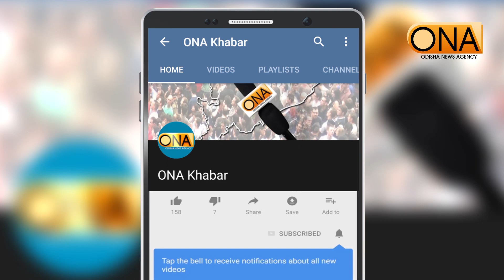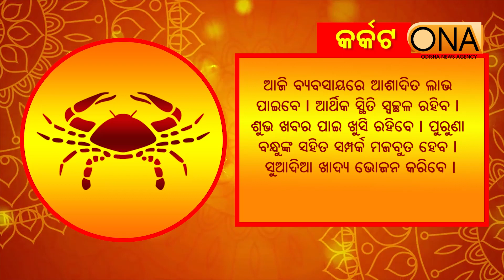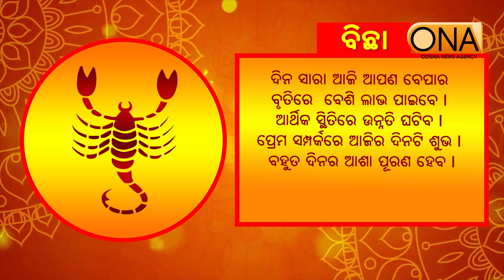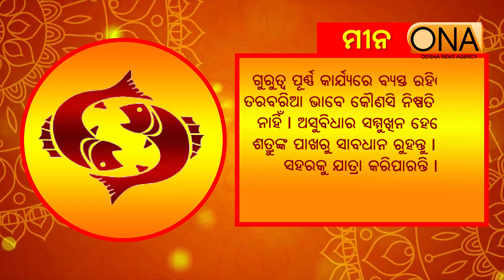Today's Horoscope || 18th March 2024 || ONA KHABAR